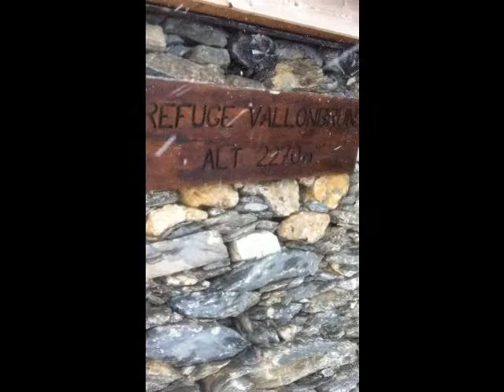Snowshoeing the French Alps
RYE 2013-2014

Snowshoeing the French Alps and at the end New Years Eve fireworks!
Huge thank you to my 1st host family for the amazing trip to the French Alps!!!